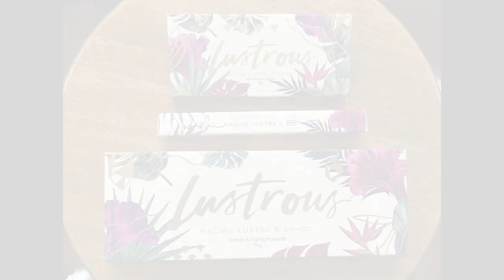NADINE LUSTRE X BYS | LUSTROUS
Testing makeup in a HUMID/ TROPICAL CLIMATE and sharing makeup tricks. I am a light to medium, olive skin toned 'Morena/ Filipina' (MAC NC 27-30) with a neutral-warm undertone. My skin type is combination (sometimes oily - normal and sometimes oily - dry) with occasional break outs. WHAT WORKS FOR ME MAY NOT WORK FOR YOU (and vice versa) so please take note of that!